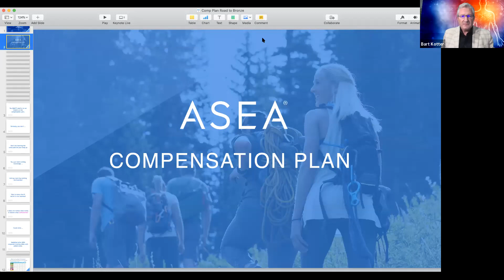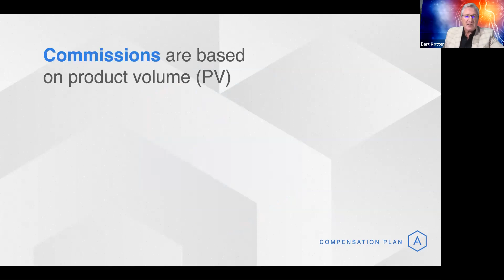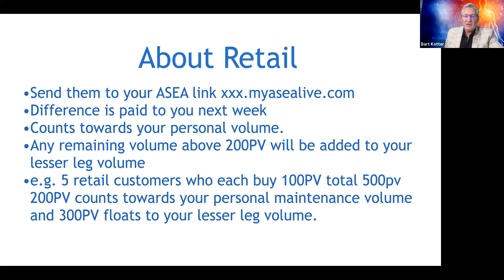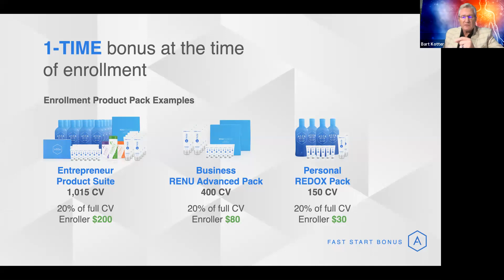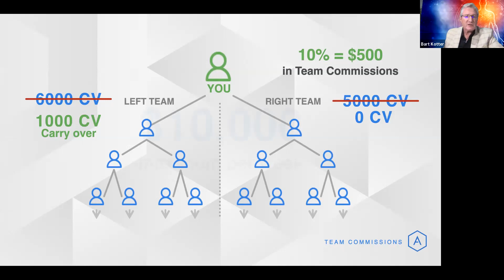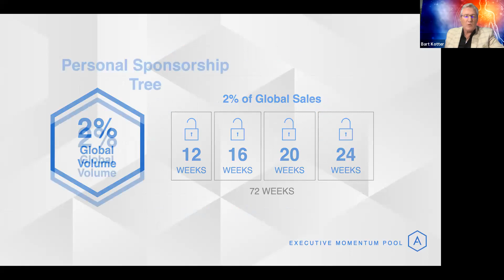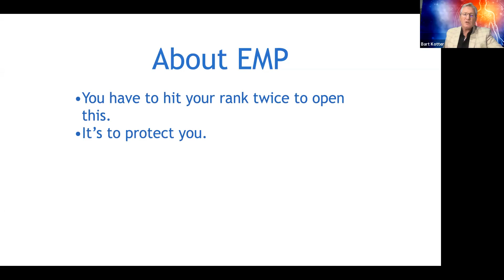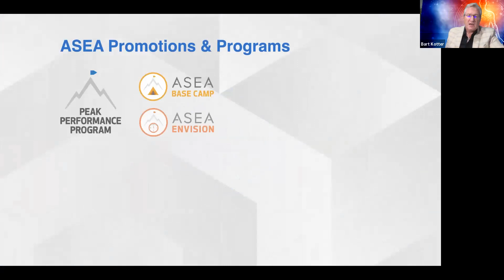ASEA's Compensation Plan by Bart Kotter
Bart Kotter - ASEA Triple Diamond covers the 8 pays we get paid with ASEA's generous compensation plan.